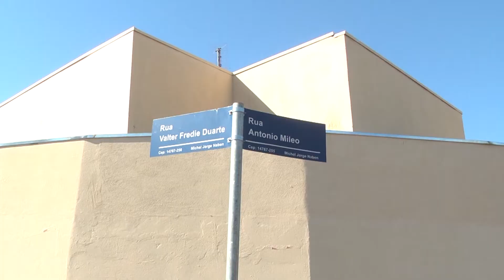BAIRRO COMERCIAROS SINALIZAÇÃO